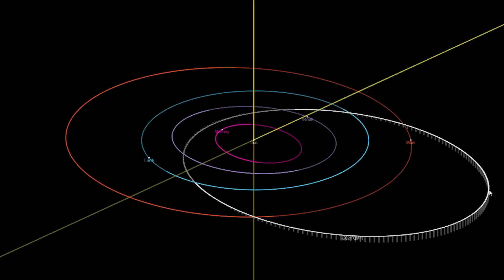Descartan colisión de peligroso asteroide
Confirman que se evitara impacto de asteroide en 2052. Además China muestra impresionante imagines de Marte. Y también erupción de volcán crea onda atmosféricas que dieron la vuelta al mundo.